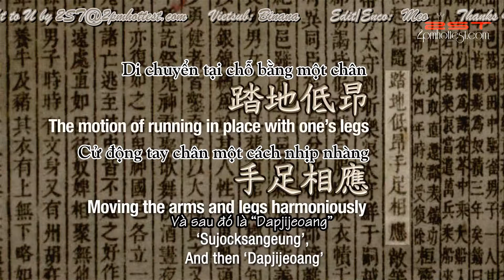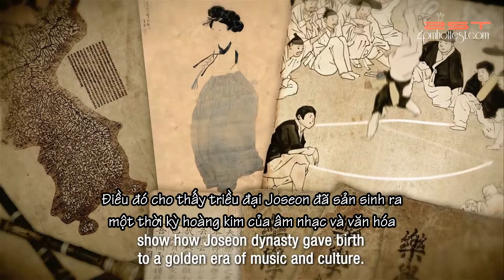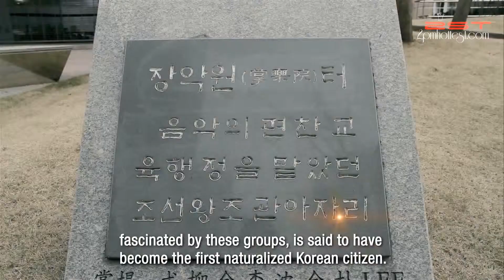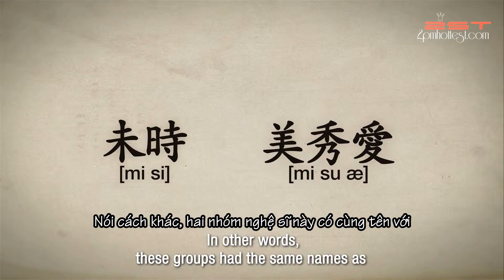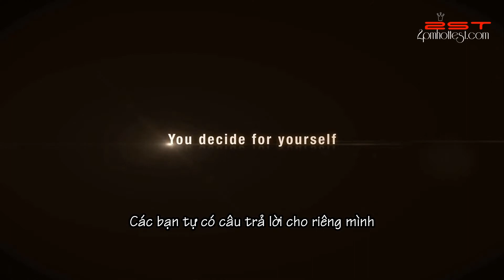[Vietsub - 2ST] Finding the roots of K-pop - 2PM & Miss A